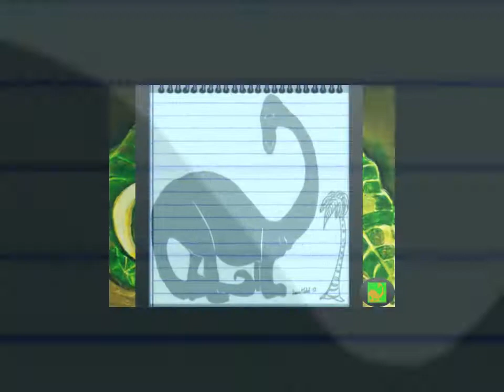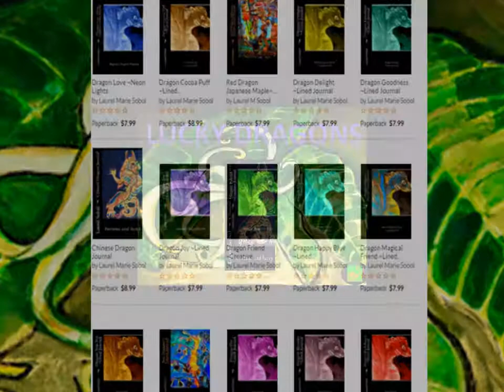Brontosaurus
about almost all genre, ages, subjects and materials. Believe once again that stories can be great and productive, teach with honor and love, made with honor and love of God for the world to be a better more splendid place. Whether it is nature stories, fairy tales, animals, poetry, education, planners, calendars, journals, home and garden, school and office, it is about bringing more of a good thing into your life. Soli Deo Gloria forever. Dinosaurs,
Laurel Sobol Productions, Laurel Sobol Radio, Books Journals Movies Videos ,